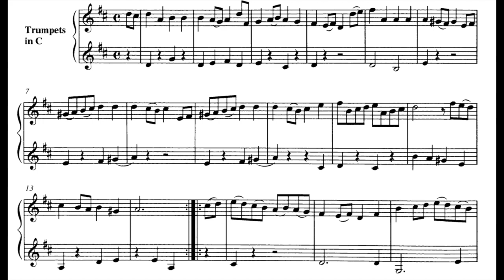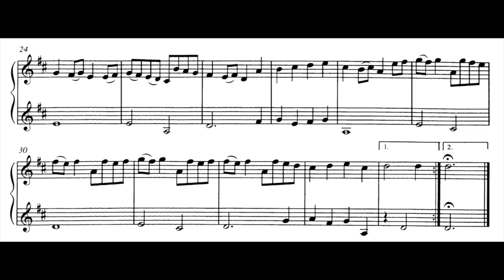Bourrée- Trumpet Duet by Telemann - Brooks Holmes, Trumpet & Flugelhorn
From - "14 DUETS FOR TRUMPET"
Compiled & Edited by Michael Sachs & Joseph AlessI
Brooks Holmes, C Trumpet & Flugelhorn

• Resource for developing trumpeters
• Professional Development ~ Learn music & video editing software
• Enhance the daily practice routine (Sight Reading & Endurance)

•GarageBand 10.3.2
• iMovie 10.1